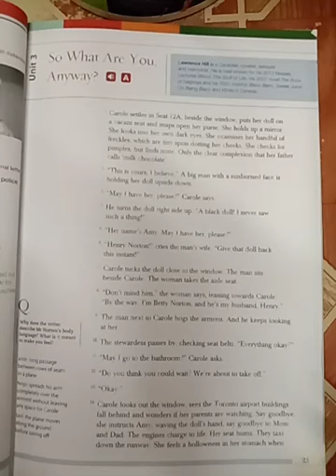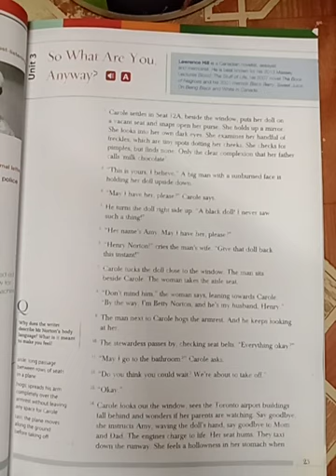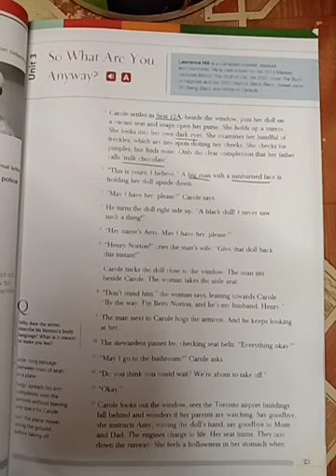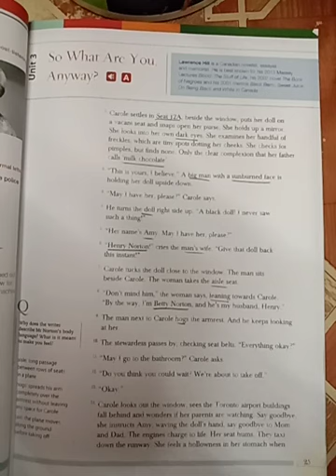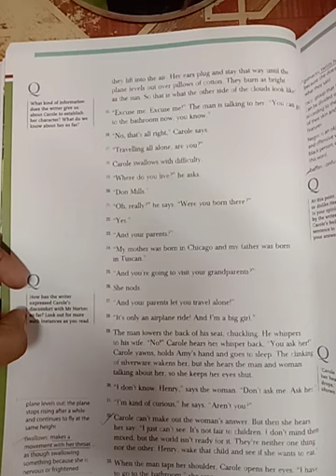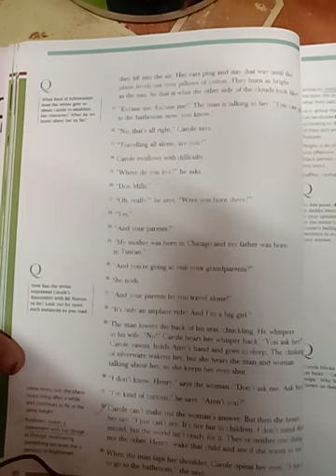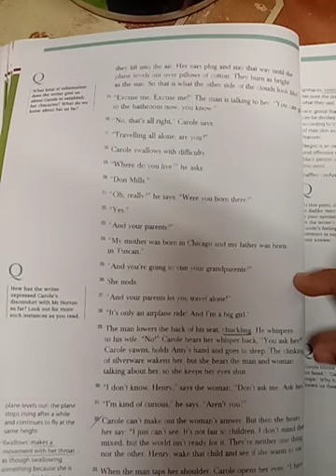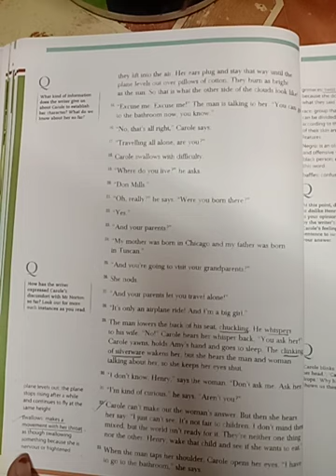Unit 3: So What Are You Anyway.Part I.Easy explanation line by line .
Gul Mohar edition
Para 1 to 29 explanation